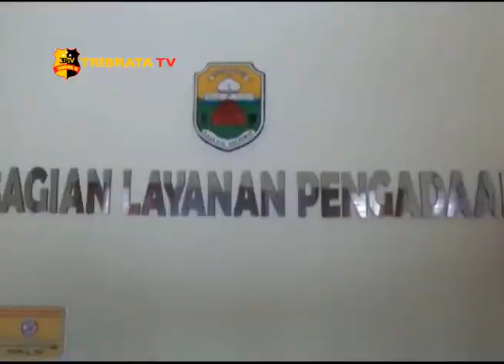BELASAN KONTRAKTOR DEMO DI KANTOR ULP MUARO JAMBI